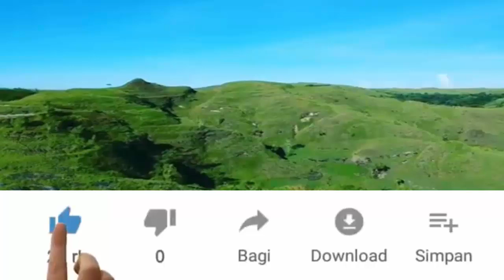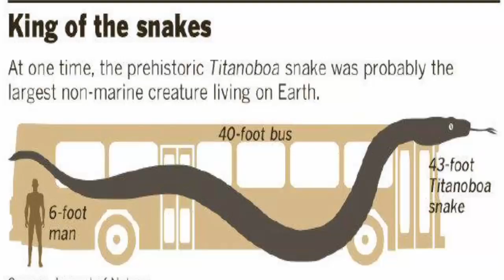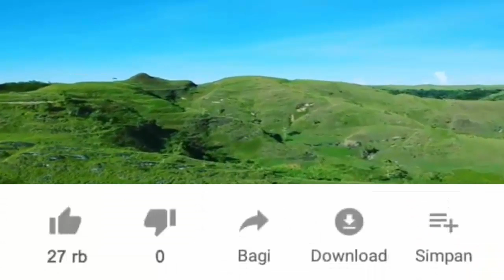BINATANG PURBA MASIH HIDUP SAMPAI SEKARANG ~ NAGA & ULAR PURBA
Pada zaman sekarang ternyata hewan purba seperti naga dan ular masih hidup, namun hidup Naga dan ular purba dibawah tanah. Naga Purba buatan Alien.
Pesawat ufo memang ada.
obrolan santai bersama Kang Dicky Zainal Arifin.